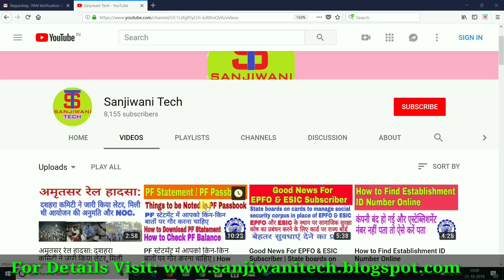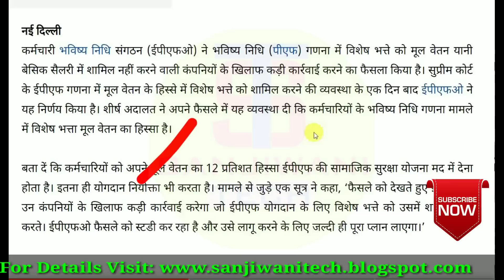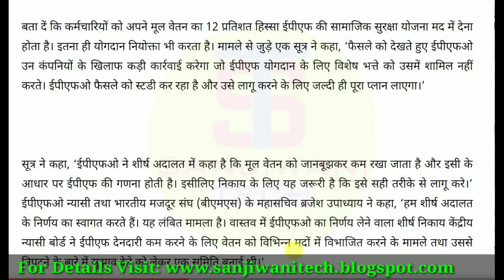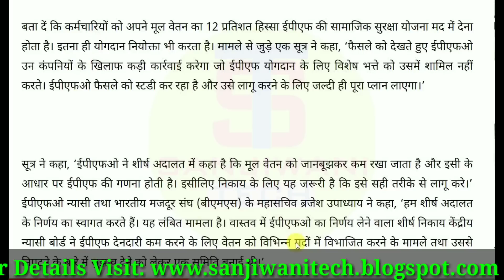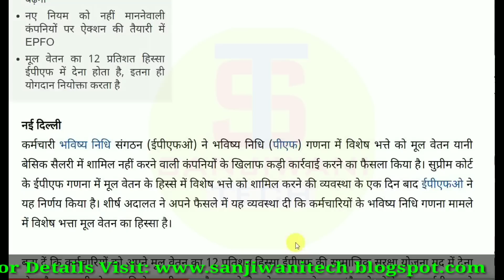EPS / EPF Latest News स्पेशल अलाउंस को बेसिक सैलरी में नहीं जोड़ने पर कार्रवाई करेगा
Namskar Doston.

Aaj ham is video me janane vale is bare me स्पेशल अलाउंस को बेसिक सैलरी में नहीं जोड़ने पर कार्रवाई करेगा

Thanks.